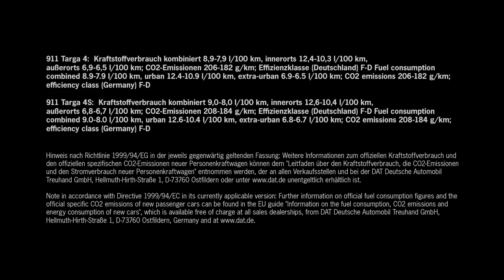Porsche 911 Carrera 4 & Targa 4 unveiled